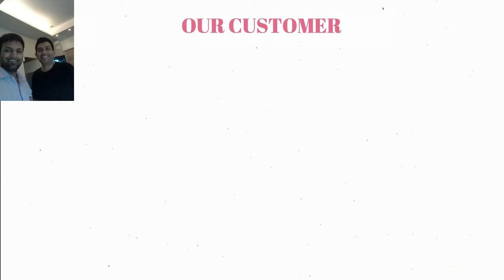OUR SATISFIED STUDENTS SANTOSH VERMA THANK YOU